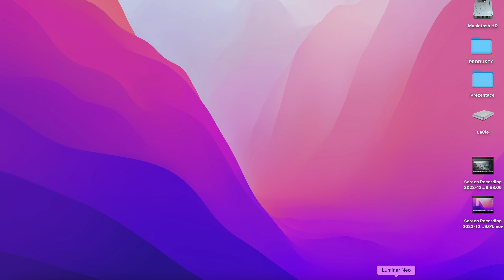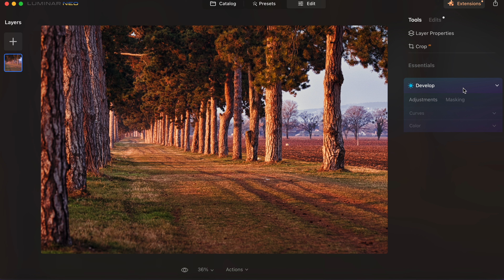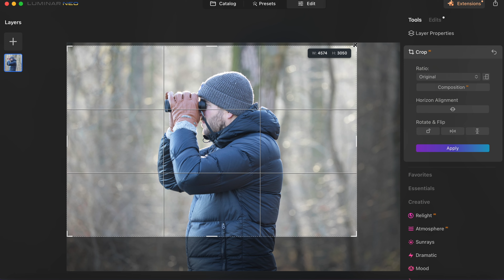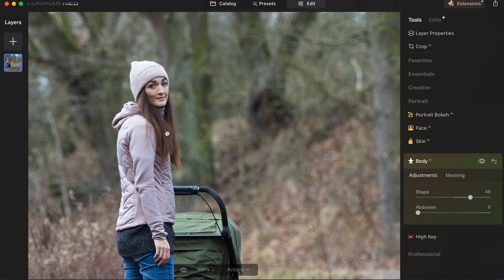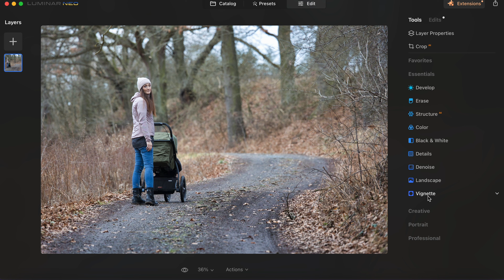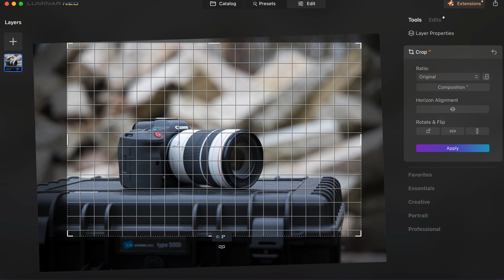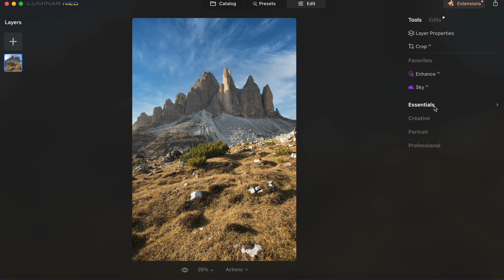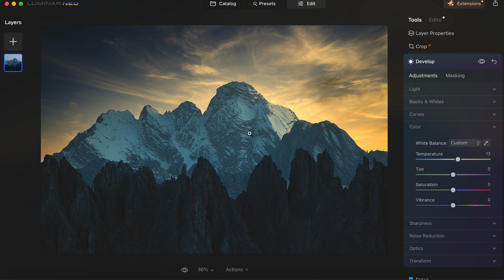Luminar Neo - fotka upravená jedním klikem pomocí AI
Měl jsem skvělou možnost vyzkoušet program Luminar Neo a musím říct, že je to zajímavý program. Pokud hledáte program, který lze ovládat prakticky ihned a bez učení, je Luminar právě pro vás.

Skylum mi v rámci spolupráce dalo i speciální nabídku pro všechny sledující

Zajímavé pluginy pro Lightroom, pokud nevyužijete hlavní link na program.

1:05 - Představení editoru Luminar Neo
3:40 - Jak rychle načte knihovnu fotek?
5:30 - Presety na jedno kliknutí
7:00 - Creative modul Relight AI
11:08 - Práce s favorites
12:50 - Modul na práci s lifestyle / portrétními snímky
13:40 - Práce s tělem modela na jeden klik - Body AI
14:39 - Portrét - nemáte objektiv s vysokou světelností? Nevadí - Portrait Bokeh AI
23:26 - Chytrá vinětace
31:15 - Rychlá výměna oblohy - Sky AI na fotky z Dolomit

KDO JSEM?
Jsem táta, partner a milovník přírody. V čase co mi zbývá také komerční fotograf na volné noze a popularizátor fotografie, který pomáhá ve FotoŠkoda s marketingem, dělá kurzy, školení a videa.

- EF 16 -35 f/4 L IS USM
- RF 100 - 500 mm f/4,5 - 7,1 L IS USM
- RF 35 mm f/1,8 MACRO IS STM
- RF 85 mm f/2,0 MACRO IS STM

VYUŽÍVÁM TAKÉ
- PD Mobile - perfektní příslušenství pro mobily
- hliníkový stativ Manfrotto do studia

Za podporu tvorby děkuji FotoŠkoda, Canon, Manfrotto a Peak Design.